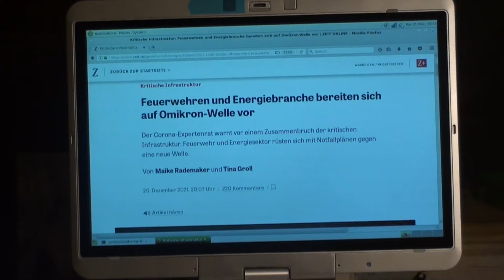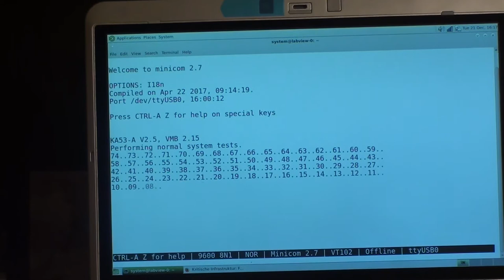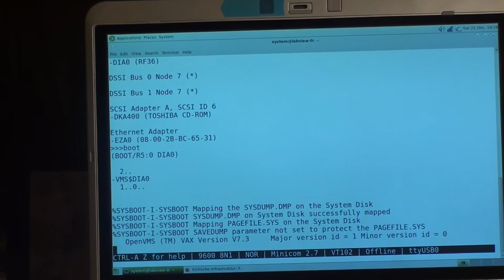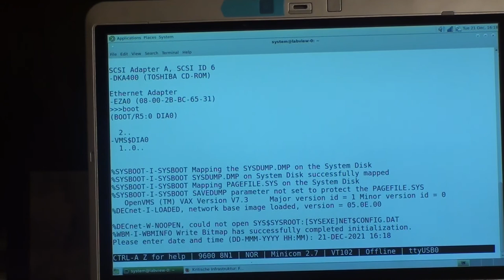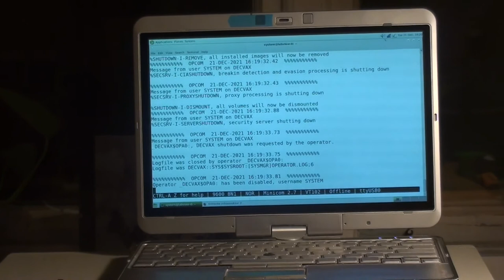VAX 4000 105A Final Boot (2021-12-21)